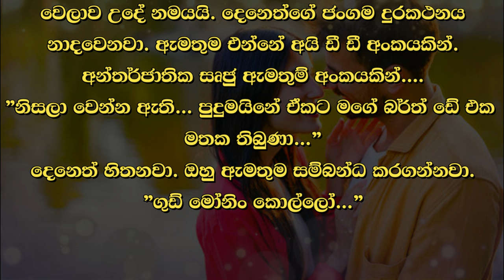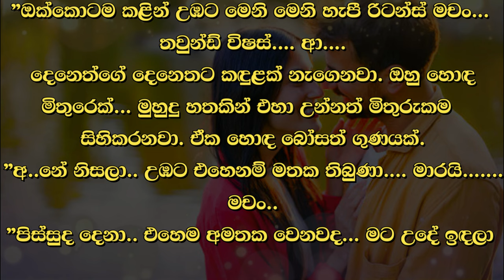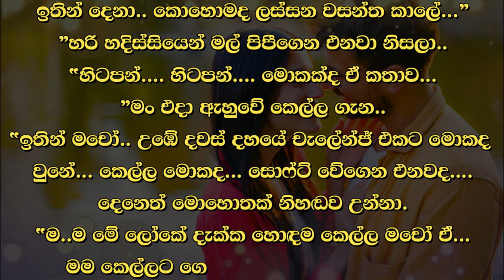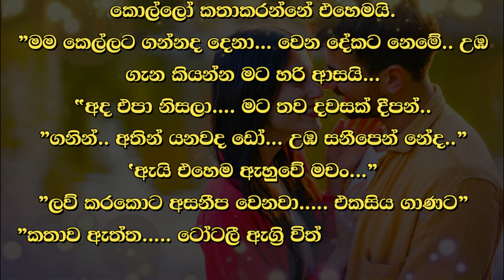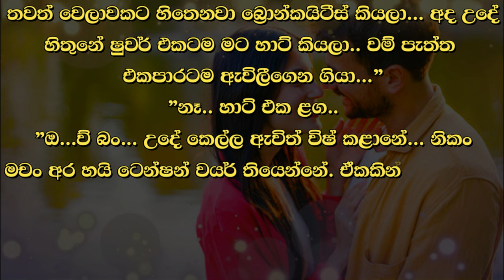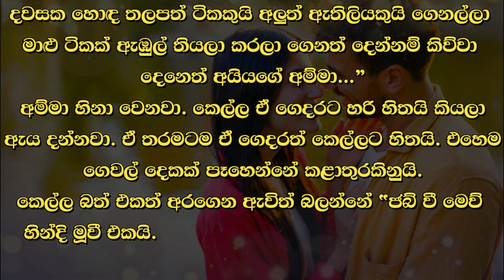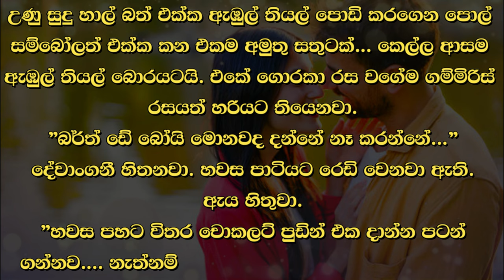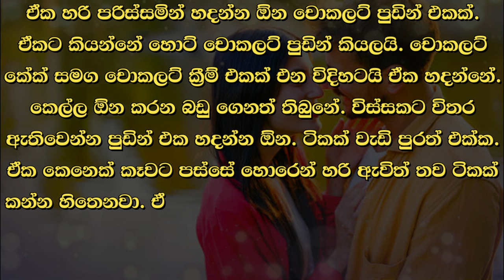😊 Deneth - දෙනෙත් - Episode 35and36-1| Written by Mr. Sujeewa Prasanna Arachchi | Sinhala Audio Book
Time Codes
00:00 Important
00:02 Intro
00:16 Love Story
08:02 End